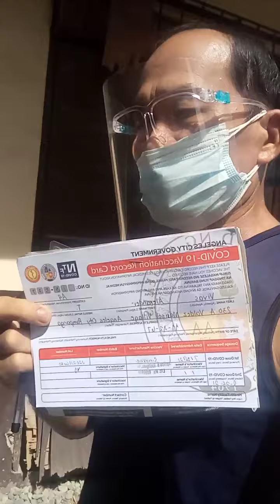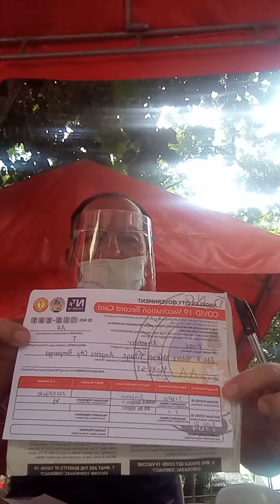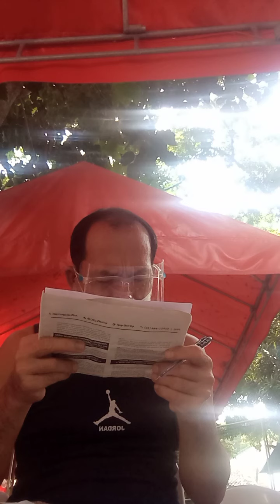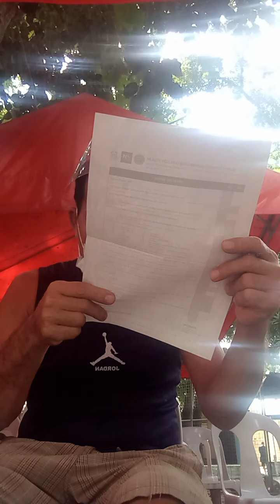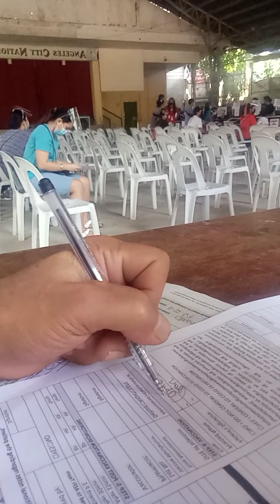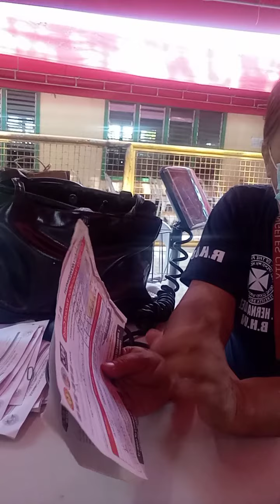SINOVAC 2ND DOSE,FULLY VACCINATED IN ANGELES CITY NATIONAL HIGH SCHOOL